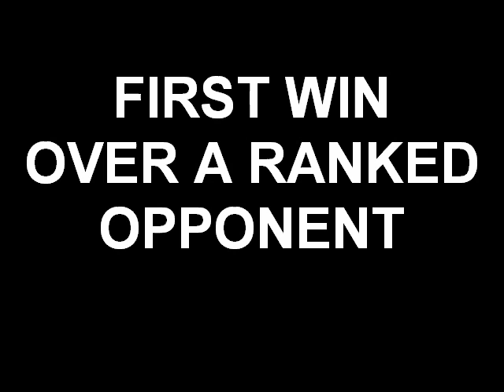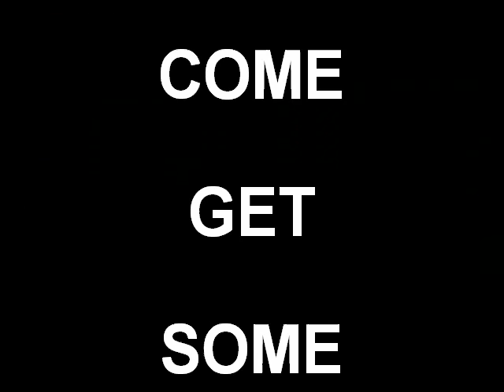2008 Schedule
The 2007 Big East Co-Champs are back

UConn football santini35